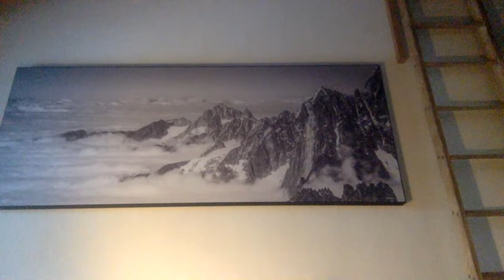Live Q and A with Xavier de Le Rue - ENGLISH | How To XV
Come and ask me any questions regarding the mountains, safety, avalanche risk, gear, route finding etc etc..